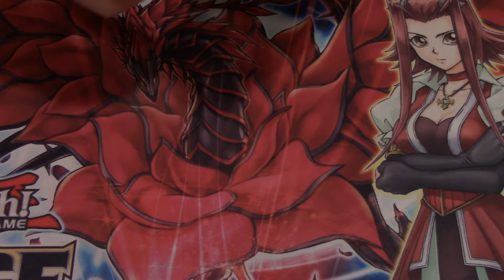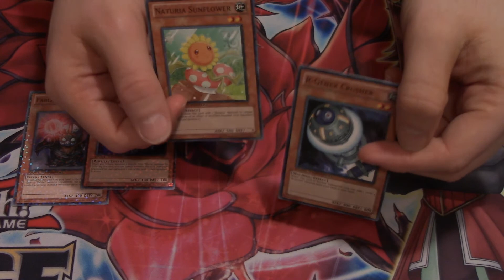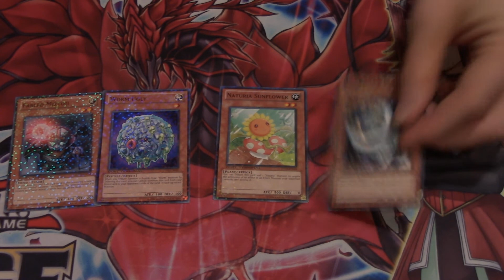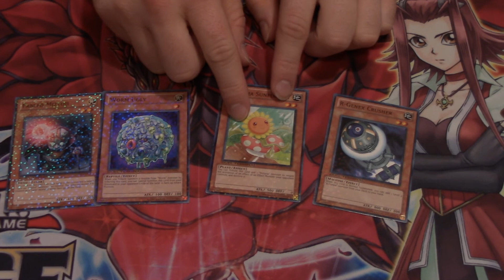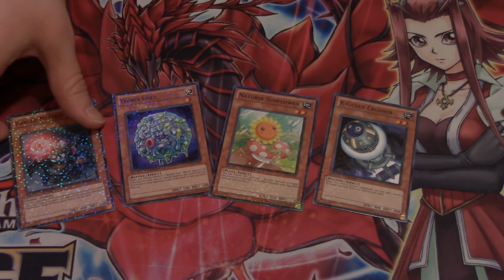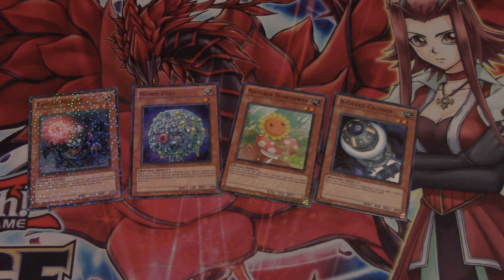Every Card Has a Story: My Horrible Duel Terminal Cards